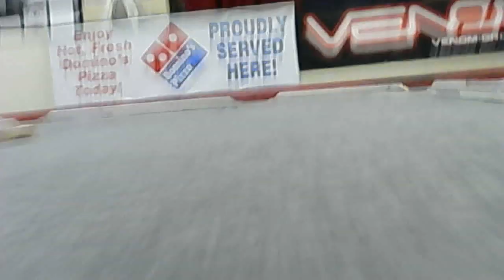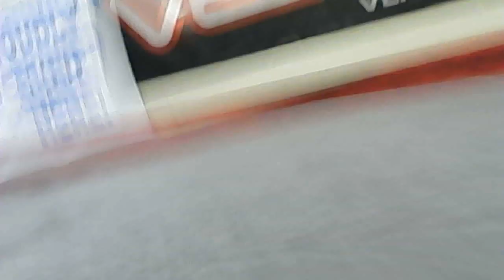Losi Micro SCT brushless at FredZ's Fun Zone [On-board Cam]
Losi Micro SCT brushless driving around at FredZ's Fun Zone with an On-board Cam. The camera is from E-Flite and Horizon Hobbies. Stock SCT brushless edition with stock NIMH 4 cell batteries.

Video by RR Productions (Rockit RC)